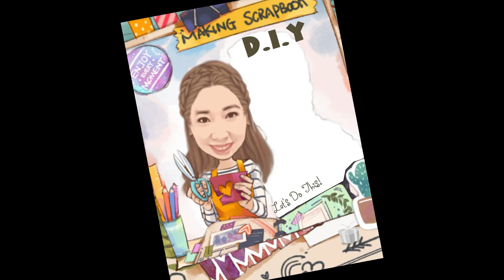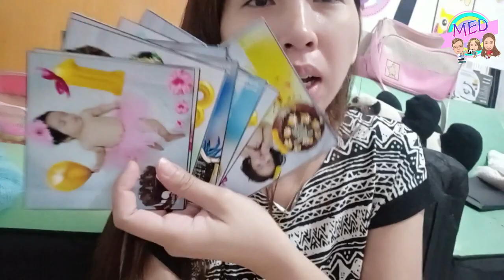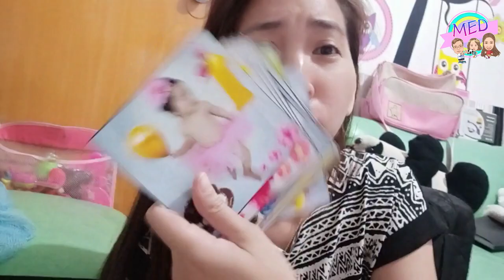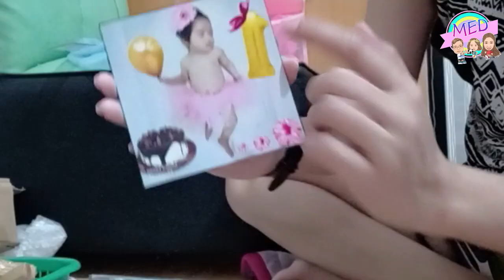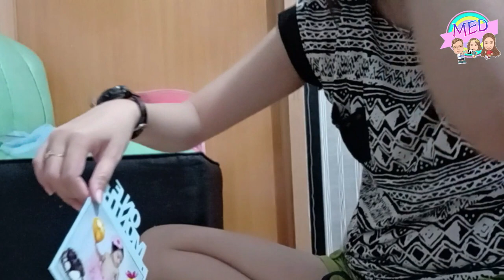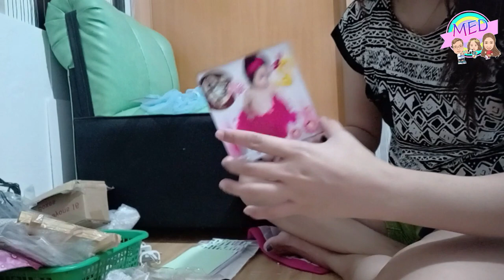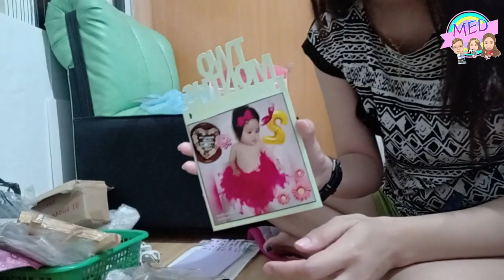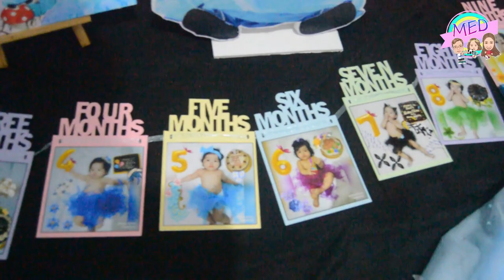1st Birthday Photo Banner |DIY Baby Milestone | Midea Elisse Diaries💕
Hi MemeLoves!💕😊

Photo Banner
available here!

MemeDey💕